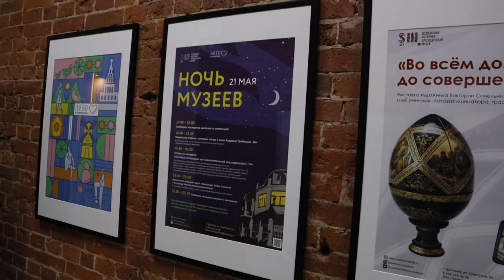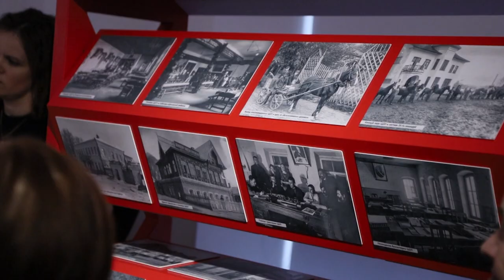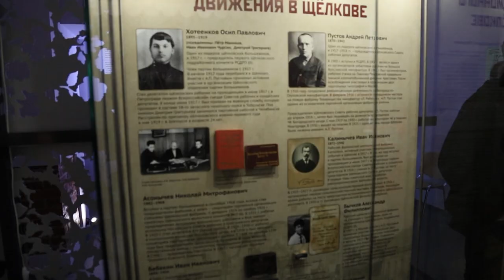В Щёлкове прошла «Ночь музеев»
Более ста музеев Подмосковья приняли участие в ежегодной культурной акции «Ночь музеев», приуроченной к отмечавшемуся 18 мая Международному Дню музеев. В Щёлкове гостей принимал историко-краеведческий музей. В программе, как всегда, было много необычного и интересного.